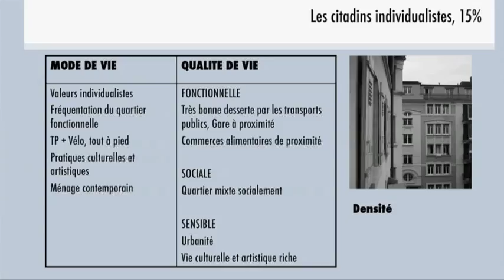4ème vidéo présentée au Grand débat au FIR (Samedi)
Entre raison collective et souhaits individuels, quels logements pour demain?

Un débat entre particuliers et professionnels autour d'un grand thème d'intérêt général.

Maison individuelle pour le confort familial ou logements collectifs, en propriété ou en location, si on posait la question aux Romands que répondraient-ils? La raison collective tend à densifier et centraliser l'habitat pour limiter les trajets pendulaires et pour loger une population sans cesse croissante. Afin d'appréhender ce à quoi ressemblera le logement de demain en termes de lieux, de standards de construction et de dimensionnement des logements, professionnels de l'immobilier et sociologue se réuniront à l'occasion du grand débat et répondront aux questions du public.

Intervenant: Vidal Benchimol, Anthony Collé, Bernard Nicod, Charles Spierer, Marie-Paule Thomas, Julien Schekter.